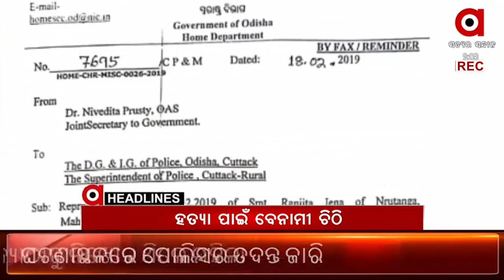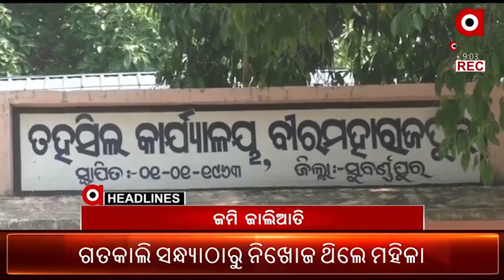9am headlines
ବହୁଚର୍ଚ୍ଚିତ ନୟାଗଡ଼ ଯଦୁପୁର ନାବାଳିକା ଦୁଷ୍କର୍ମ ଓ ହତ୍ୟା ମାମଲା

ରାଜ୍ୟରେ କାହା ସ୍ୱାର୍ଥରେ ପିମ୍ କିଷାନ ଅର୍ଥ

10 ରାଜ୍ୟରେ କାୟା ବିସ୍ତାର କଲାଣି ବାର୍ଡ ଫ୍ଲୁ...